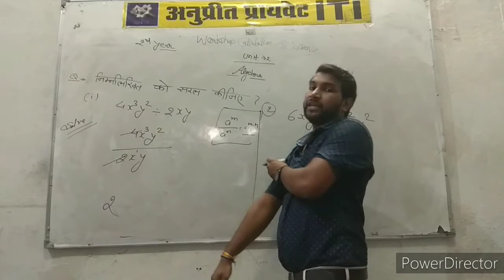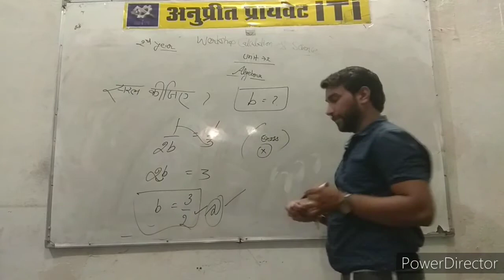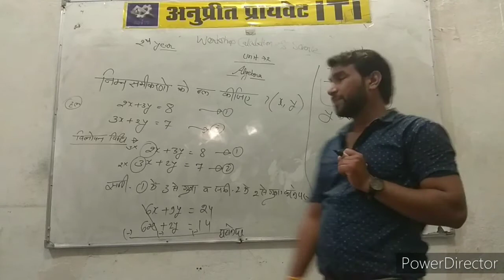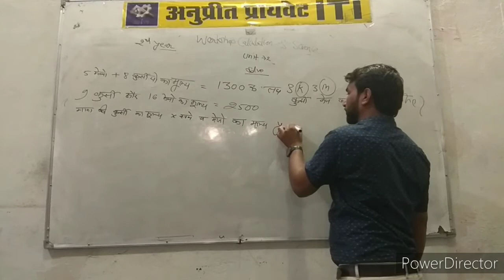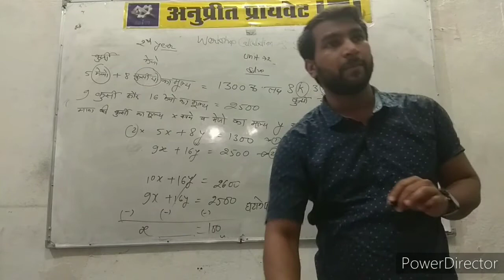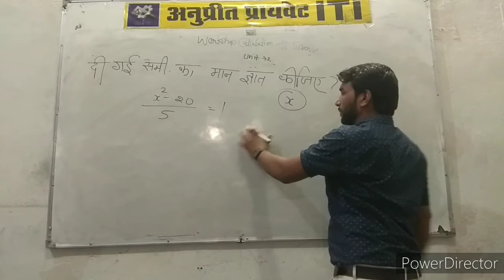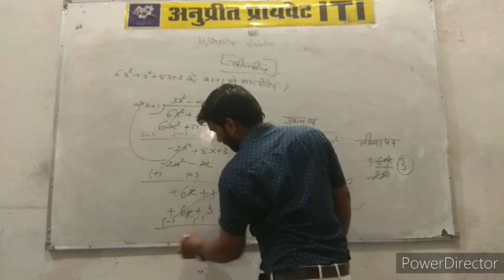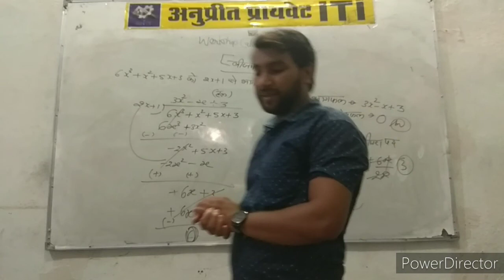Electrician - work shop calculation and science - Algebra part 2 - year 2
Anupreet ITI shujalpur